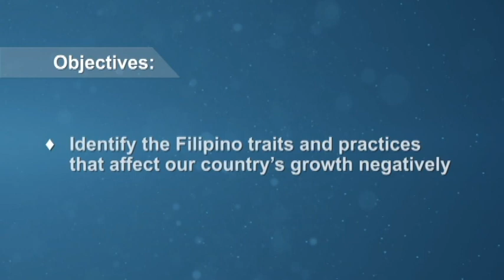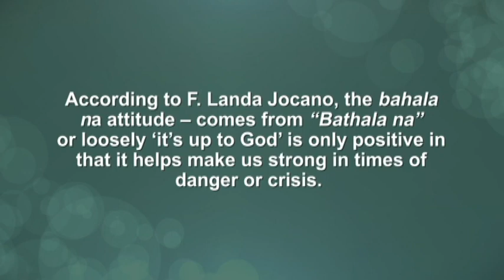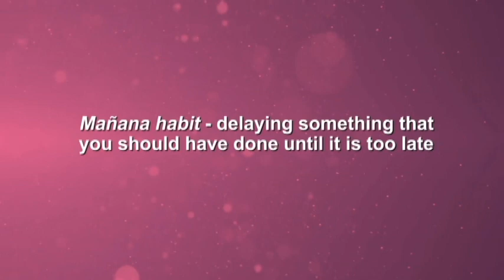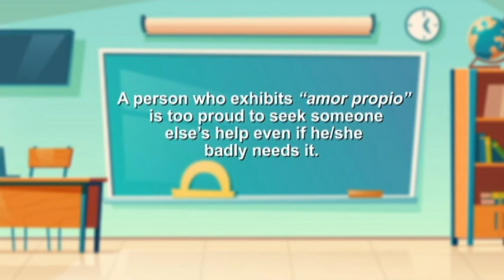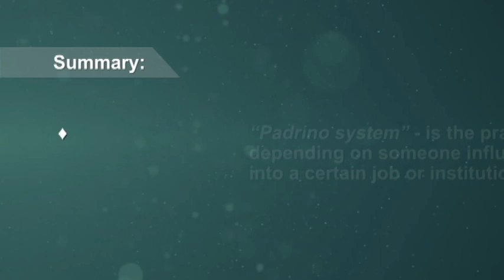AMarkofaTruePilipino L2 18March2021